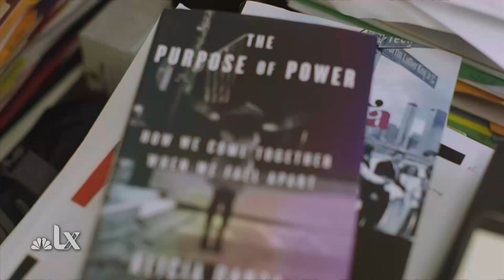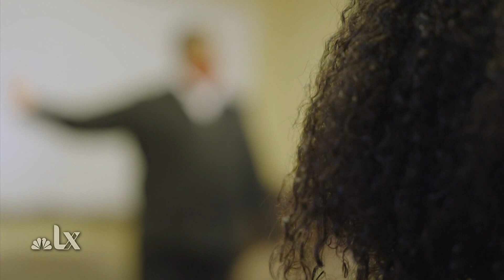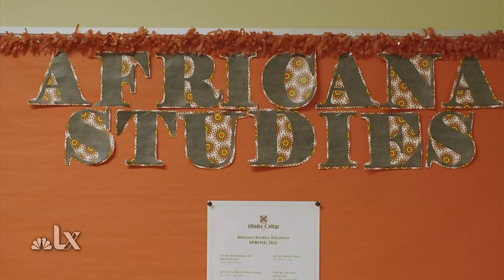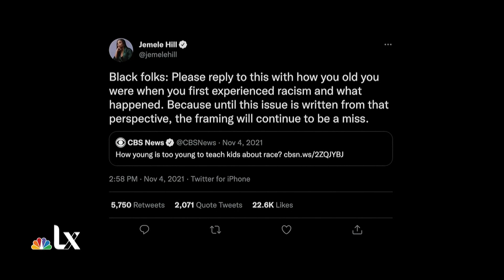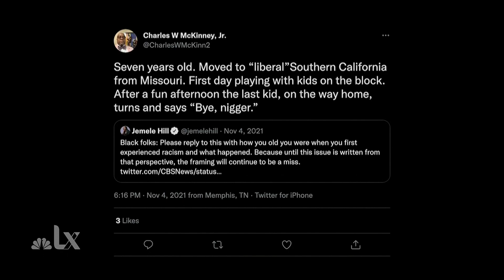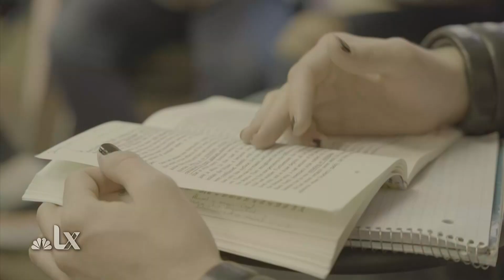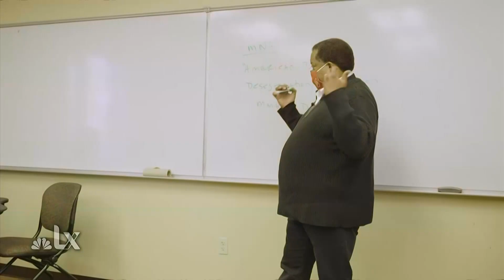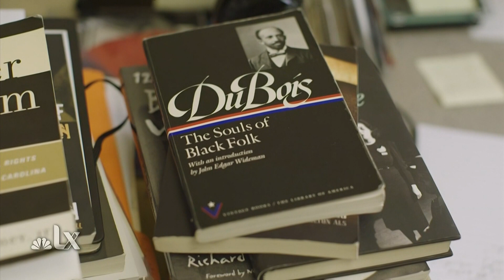Ashley Holt explores Critical Race Theory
While the narrative of Critical Race Theory became the outrage of some white parents at PTA meetings, Ashley Holt wanted to take a look at how the legal concept transferred into academia. She traveled to a PWI in Memphis, Tennessee: Rhodes College, to observe a professor who studies and teaches race to white students; to get to the root of the fear and debates across so many American cities.